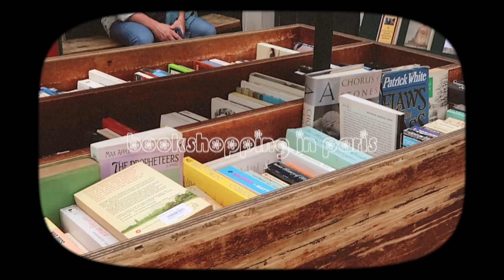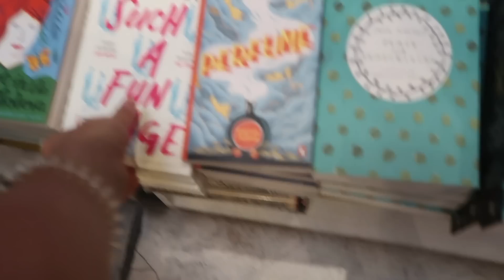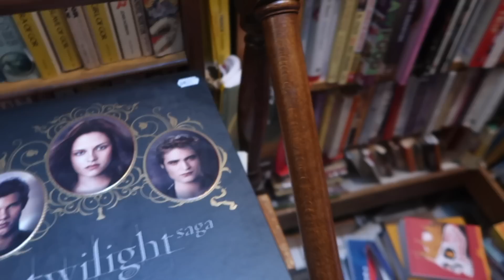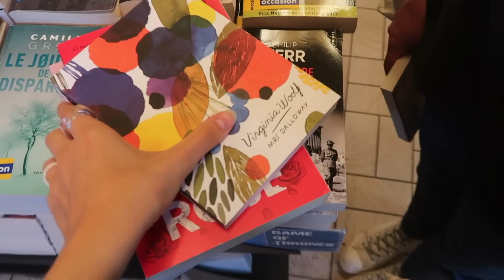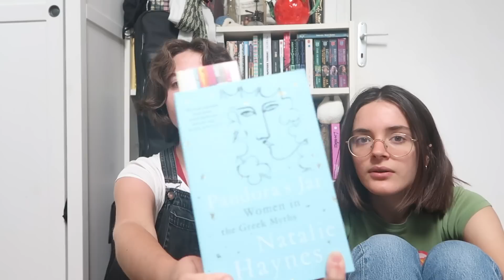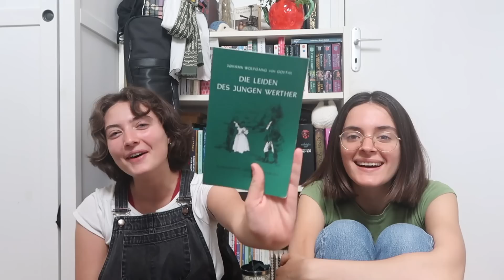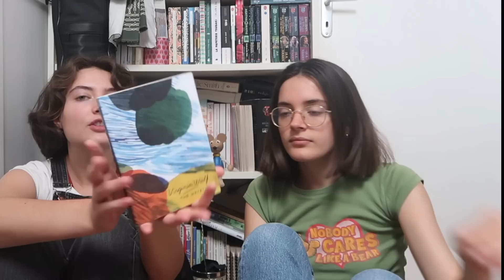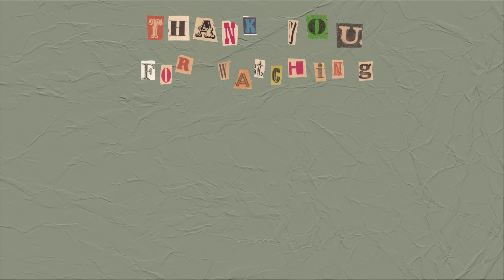bookshopping in Paris + a bookhaul 📚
musiques dans la vidéo :

Johnathon McCombe - For Her
Coral Pink - Another year

bookshopping vlog : (0:00)
our bookhaul : (5:14)